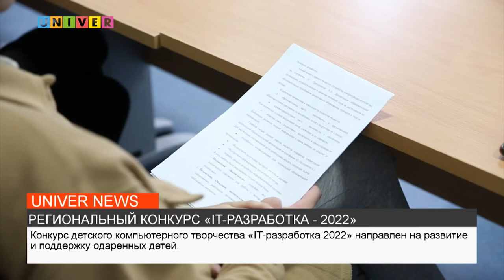РЕГИОНАЛЬНЫЙ КОНКУРС «IT РАЗРАБОТКА 2022»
В Инжиниринговом центре Казанского  университета  состоялся региональный конкурс «IT-разработка - 2022» для школьников и студентов среднего профессионального образования. Подробности в следующем сюжете.